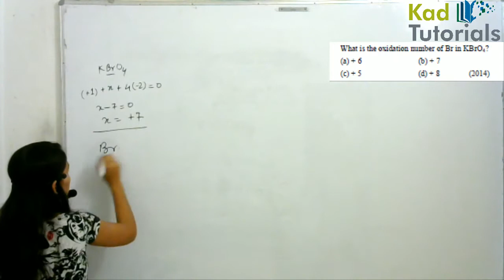4 redox reaction aiims